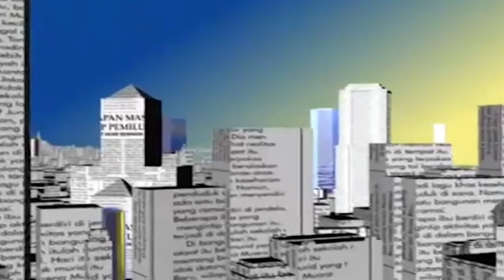সবার কাছে পৌঁছাবে ভার্চ্যুয়াল স্বপ্ন | Sabbir Hasan Nasir । ACI Shapno